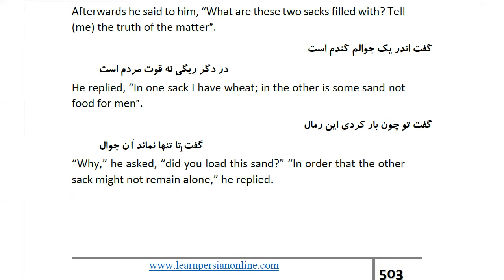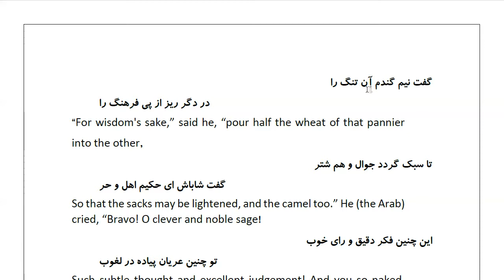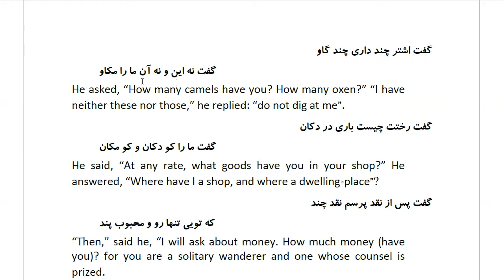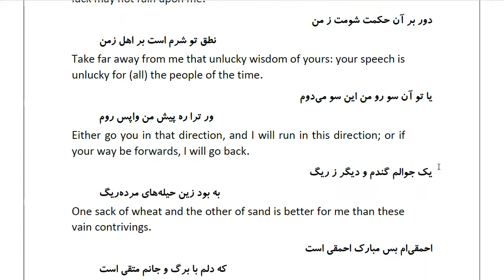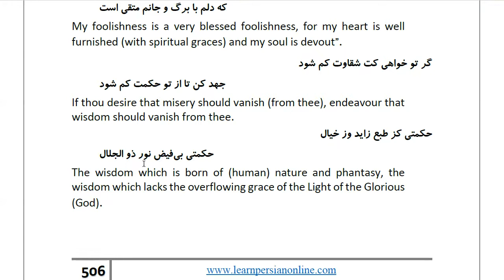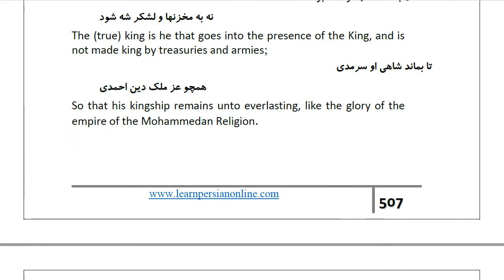Masnawi Rumi: In Farsi with English Translation: Part 266: Story of the desert Arab and his putting